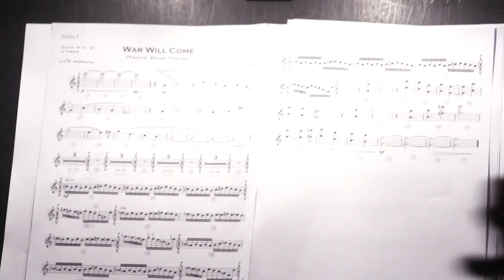War Will Come - WildStar OST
An all-star LA orchestra recording War Will Come, from the WildStar MMO soundtrack. Session held at Eastwood Scoring Stage on the Warner Bros. Studio lot, July 2012.

Music composed, orchestrated, and conducted by Jeff Kurtenacker.